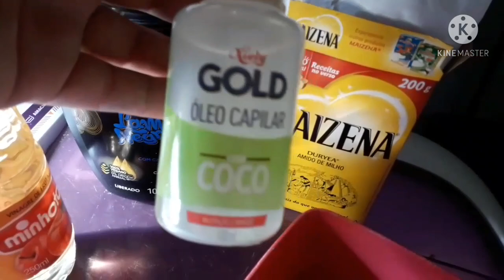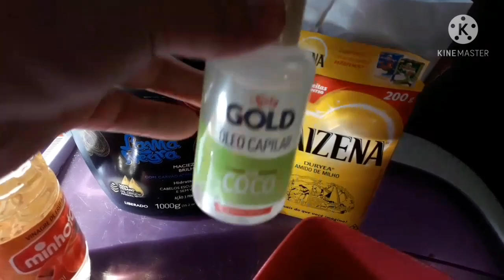COMO FAZER UMA PROGRESSIVA CASEIRA|COM APENAS 4 INGREDIENTE.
nó video de hoje vou estar fazendo uma progressiva caseira com quatro ingrediente
acista o video até o final se fizer a progressiva mim marca nó Instagram e si voce gosata deste tipo de video não esqueça de

↪increvam-se nó canal
↪comente
↪compartilhe

👉o qui nós vamos precisa para a progressiva caseira é

1/colher amido de milho
3/colher hidratação da sua preferência
2/colher de óleo de Coco
2/colher de vinagre de maçã

pra Quém ê novo nó canal seja muito bem-vinda(o) e pra quém já é inscrito Deus abençoe por todo carinho e pôr fazer parte dessa família que crese a cada dia.gratidao🙏🙌💝😘😘

"O senhor é meu pastor e nada mim faltará."